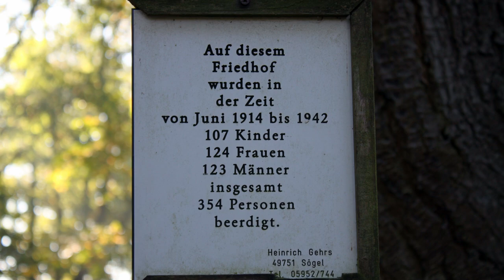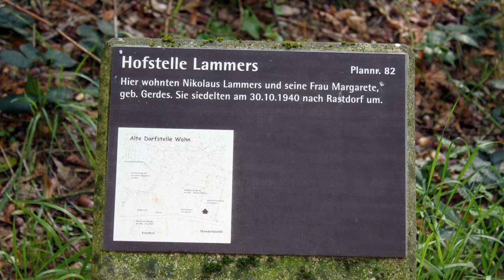Wahn - Der vergessene Ort 2/3 Teil Vers.1.1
1936 besuchte Adolf Hitler den Schießplatz bei Wahn und initiierte im Anschluss ein im Reichsgesetzblatt veröffentlichtes Gesetz, das die Auflösung der Gemeinde Wahn anordnete. Zu diesem Zeitpunkt war Wahn eines der größten Dörfer des Emslandes. Neben vier Gaststätten und einem Bahnhof existierten im Ort eine Molkerei und ein Sägewerk. Im Jahr 1941 wurde Wahn für die Erweiterung des Kruppschen Schießplatzes (heute WTD 91), eine Erprobungsstelle für Waffen und Munition, zerstört. Insgesamt 1.007 Einwohner Wahns wurden umgesiedelt und fanden in 67 Orten eine neue Heimat. Viele Wahner wurden in Rastdorf neu angesiedelt, andere in der Gemeinde Lathen im dort neu geschaffenen Ortsteil Wahn. Einige Familien zogen nach Schlesien und verloren nur wenige Jahre später ihr Zuhause ein zweites Mal. 1942 fand in der Antonius-Kirche ein Abschiedsgottesdienst statt, an dem rund 800 Dorfbewohner teilnahmen. Anschließend wurde die Kirche entwidmet und kurze Zeit später abgerissen.

Vers.1.0:Video hochgeladen.
Vers.1.1:Fehler i.Videoüberschrift beseitigt./Videobeschreibung- u.Suchbegriffe hinzugefügt.